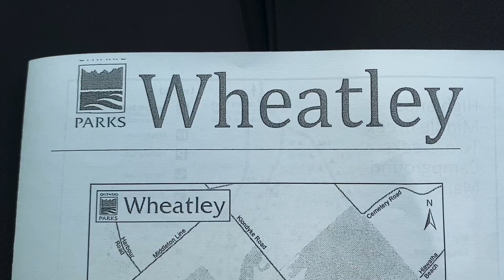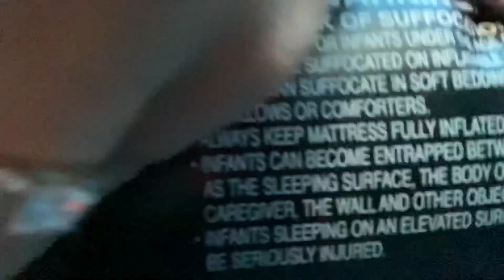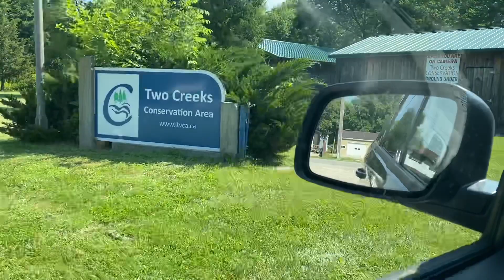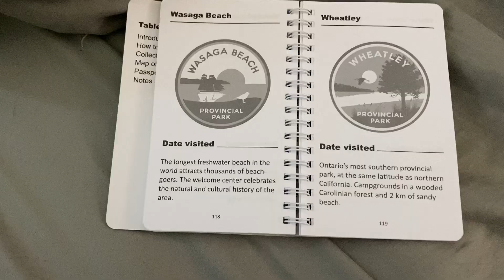I Camped Alone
Camping really helps me mentally and with my mental health not in the best place I thought why not see if it would help! I went camping alone for a couple days but did spend some time with my fiancé and cousin! I hope you enjoy my little camping trip!